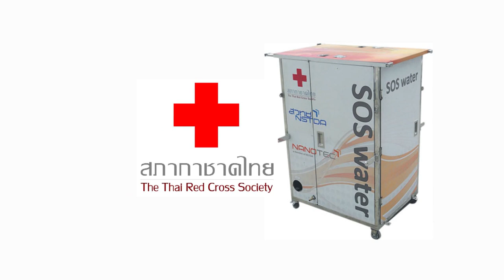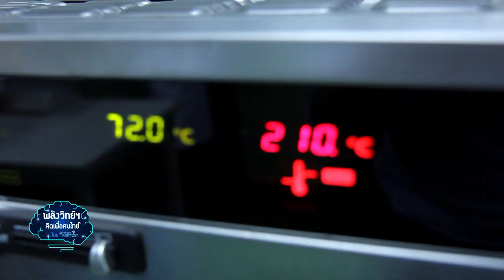พลังวิทย์ คิดเพื่อคนไทย ตอน เครื่องผลิตน้ำดื่มพลังงานแสงอาทิตย์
รายการพลังวิทย์ คิดเพื่อคนไทย โดย สวทช. ครั้งนี้เสนอตอน เครื่องผลิตน้ำดื่มพลังงานแสงอาทิตย์